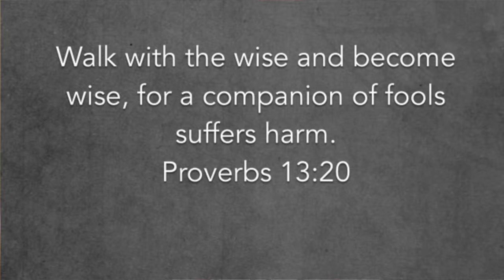Friendships: Walking with the Wise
Does who you walk with and are friends with matter? Check out this short video thought.